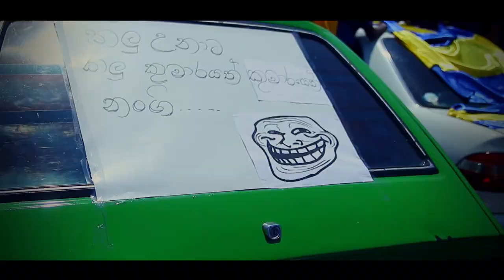Gankanda Big Match Parade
RIDE WITH PRIDE 2019
OFFICIAL VIDEO
Gankanda PPA, Gankanda Colombo PPA, Dialngo Racing, TVS New Roopasinghe Motors, Team Iron man , Brawo dairy Products, Hotel Eel, 2017 AL Batch and everyone who support us for the make this event success.
The Team Gankande api
For their support to make this awesome music video a reality.
Tag yourself!